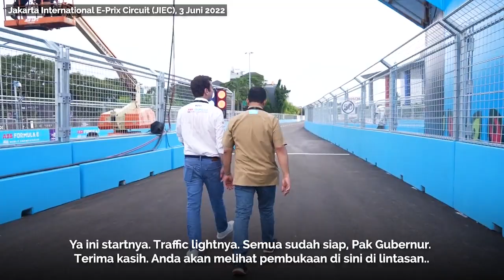Pengecekan Terakhir Formula E Jakarta - 3 Juni 2022.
Sore hingga malam ini bersama Alberto Longo dan Ahmad Sahroni melakukan inspeksi dan jumpa dengan berbagai aktivitas pendukung.

Memantau dan menemui semua yang bekerja di belakang layar dalam perlombaan. Mulai dari teknisi mobil, pemantau kualifikasi kendaraan, tim monitoring lapangan, tim kesehatan hingga soal penjagaan keselamatan.

Di balik perlombaan balap mobil listrik selama 45 menit itu terdapat proses kerja yang super kompleks dan amat panjang. Sepintas nampak sederhana tapi sesungguhnya penuh dengan teknologi amat canggih.

Ini semua, membutuhkan penguasaan teknologi amat tinggi, kerja sistemik yang komprehensif dan detail, tingkat akurasi yang tanpa kompromi.
Sebagai ilustrasi saja, ada 60 km kabel berbagai jenis yg dipasang utk memfasilitasi 11 tim yang berlaga di sirkuit sepanjang 2,4 km.

Mohon doanya, biidznillah, semua bisa berjalan lancar.